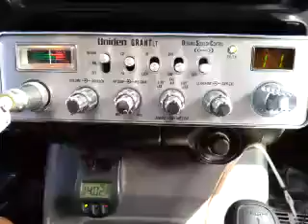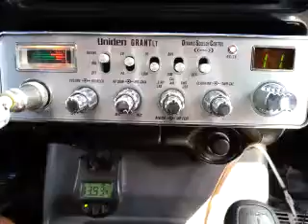10-15-2016 ModSqd JethroGA RoadKillGA DuckAL